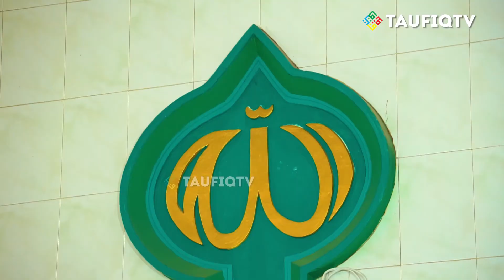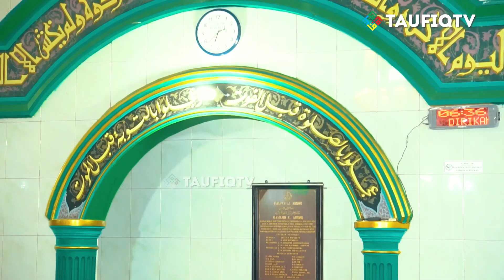🔴"Ibu ajar anak jadi PELACUR!" Dr. Abdullah Hehamahua Ketua KPK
Terima Kasih telah mendukung dakwah ini😊👍🏻

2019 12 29 Dr Abdullah Hehamahua di Masjid Al-Abror Menteng Dalem Tebet Jakarta Selatan